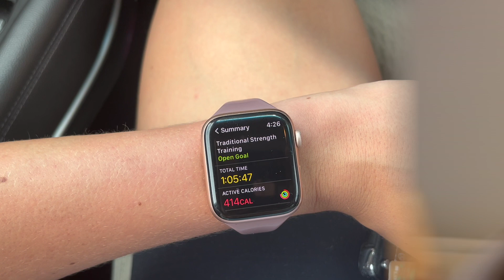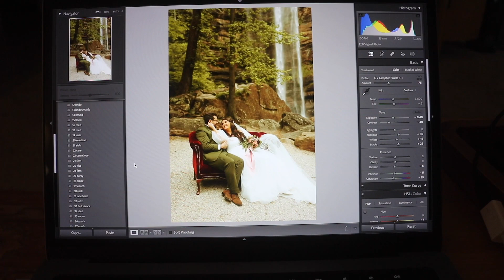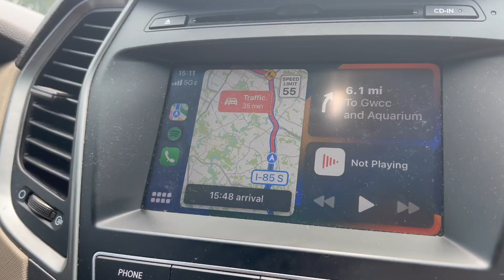DAYS IN MY LIFE | Ed Sheeran concert, home renovations, attempting latte art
In today's video, I share a few days in life, including one of my favorite memories yet- seeing Ed Sheeran in concert! I hope you enjoy watching :)

00:00 intro
02:26 cleaning house
04:10 making meal for friends
05:37 installing faucets
06:42 trying latte art
10:47 workout & editing
11:52 new cabinet pulls
12:45 finished MOVE 2022!
13:20 getting ready for concert
15:32 ED SHEERAN!!!
20:00 plans
20:23 painting counters update
21:11 subscribe!